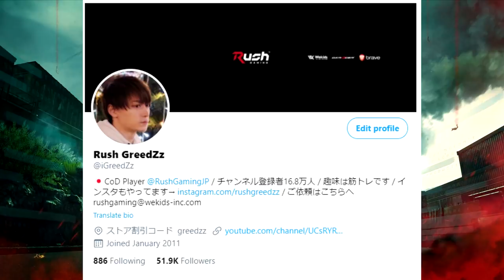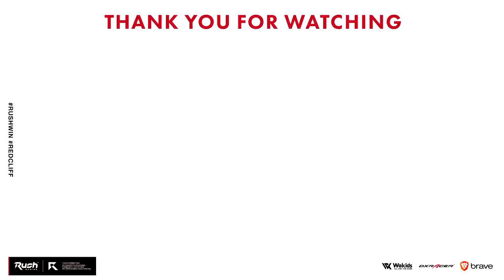ゲーム崩壊。Warzoneが今大変なことになっていた。【CoD:BOCW】Black Ops Cold War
ゲーミングPCとノートパソコン購入検討中の方へ！

LNVRUSHGM1225